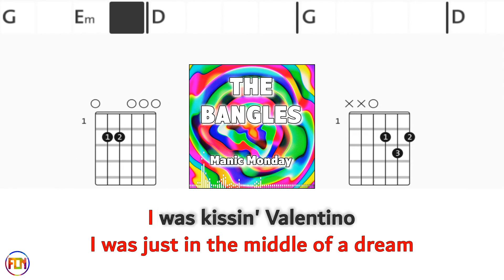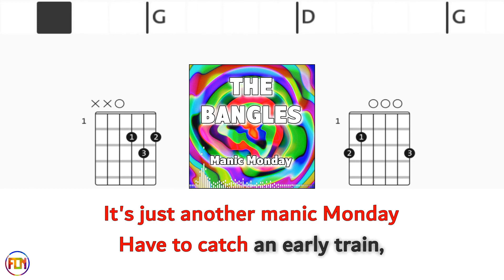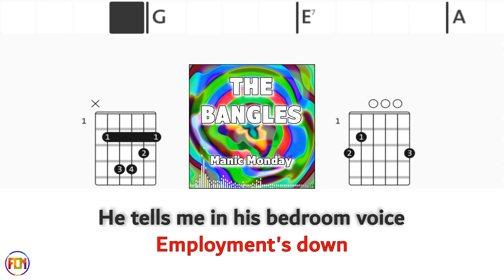THE BANGLES Manic Monday NO AUDIO FCN GUITAR CHORDS & LYRICS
THE BANGLES «Manic Monday» Play along with scrolling guitar chords and lyrics